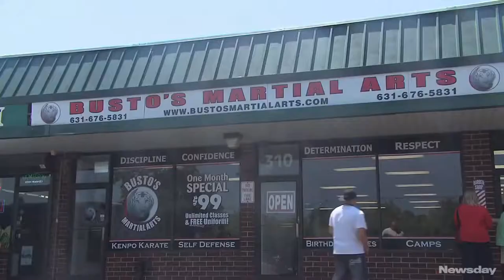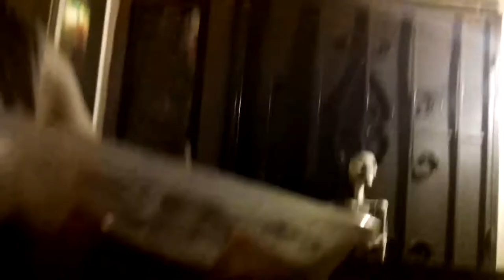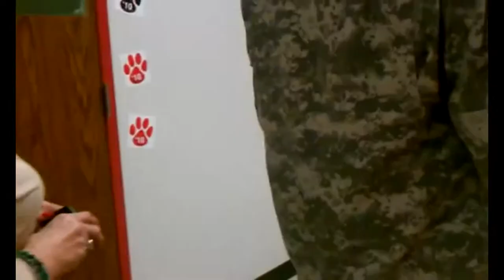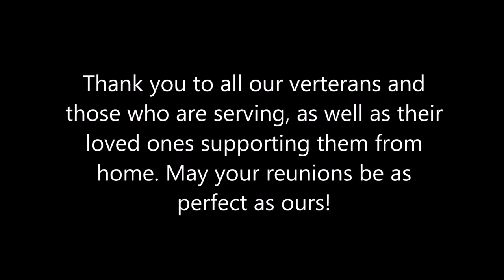Military Homecoming at moms work